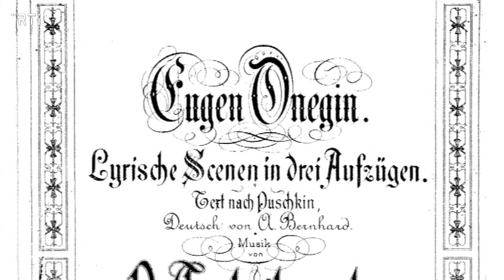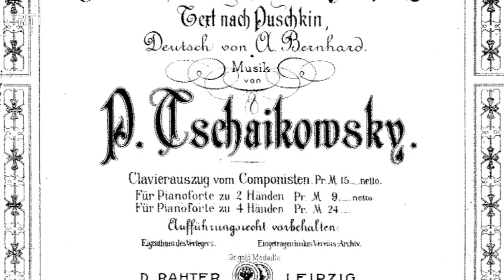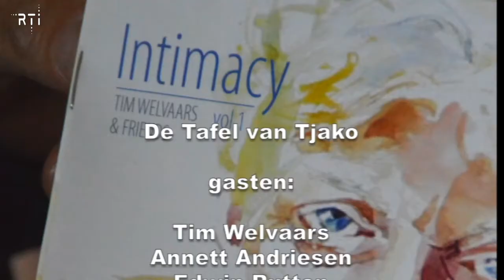Tafel van Tjako jaargang 2014 afl 1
- 01'18" Tim Welvaars, jazz harmonica
- 11'30" Edwin Rutten, Mattheusproject en Annet Andriesen opera zangeres
- 26'39 de Agenda